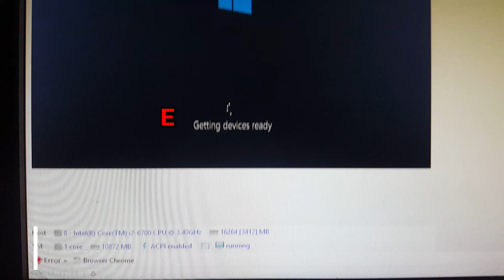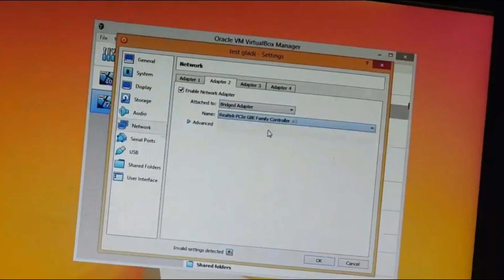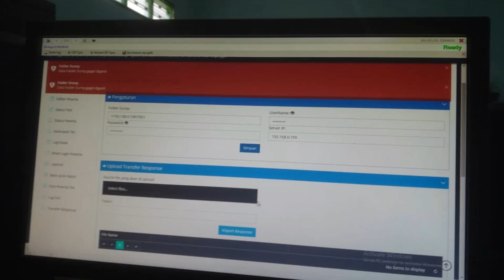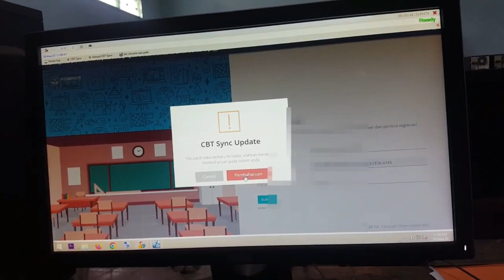KUMPULAN PERMASALAHAN pada ANBK dan Solusinya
berikut merupakan video kompilasi permasalahan2 yang ada pada saat pelaksanaan ANBK berlangsung beserta solusinya.jika ada permaslahan lain yang belum ada di video ini bisa didiskusikan di kolom komentar.semoga bermanfaat.Terima kasih